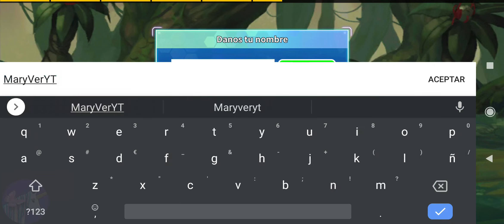Legendino Dinosaur Battle gameplay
¡Bienvenido al Mundo Perdido, un mundo habitado por misteriosos Dinos!
¡Conviértete en un gran aventurero y explora el desconocido mundo de Dinos!
¡Batallas 3v3 con fantásticos Dinos, "Legendino"!

! Batalla de Dinos PvP Global!

- Comanda a 3 Dinos para liderar en la batalla
- Usa en el momento perfecto las habilidades básicas (ataque, defensa) y habilidades únicas que aparecen al azar.
- ¡Derrota a los tres dinos del oponente para ganar la batalla!

■ ¡Oh! ¡Un Dino está a punto de salir del cascarón de un huevo!

¡Vamos a criar a 162 especies de Dinos legendarios, incluidos el Stegosaurus y el Tyrannosaurus!

1) ¡Dales "comida de dinosaurios" y sube de nivel rápidamente!
2) Cada vez más fuerte con 3 etapas de evolución!
3) ¡Habilidad única aleatoria activada! Combina 27 distintas habilidades.
4) Puedes potenciar las habilidades al investigarlas.

■ ¡Disfruta de las batallas globales con tus amigos!

1) Partido Amistoso: ¡Agrega ahora mismo el ID de tu amigo y juega contra él cara a cara!
2) Clan: ¡Crea un clan con tus amigos y comparte información y objetos!
3) Arena: ¡Batalla contra usuarios de todo el mundo! ¡Es hora de lucir a tu poderoso dino!

■ ¡Shh, una estrategia para ganar batallas que solo tu conoces!

1) ¿Ataque y Defensa? ¿Cuál elijo?
- ¡Anticipa las acciones del oponente y elige entre "Cargar Alma", "Ataque", "Defensa" y "Habilidad Única"!

2) ¿Soy agresivo? ¿Defensivo? ¡Elige tu estilo de combate!
- ¡Entre las 6 habilidades básicas, puedes elegir un número diferente de ataques y defensas!

3) Combina las habilidades para activar las habilidades más potentes.
- Ataque + Ataque = “Ataque Fuerte”
- Defensa + Defensa = “Evasión”
- Ataque + Defensa = “Contraataque”

4) ¡Un ataque rápido y mortífero, la superpotente habilidad Campo de Dinos!
- Dos movimientos especiales, la habilidad "Campo de Dinos" se puede usar adicionalmente.

¡Batalla de Dinos! ¡PvP en tiempo real basado en turnos!
¡¡Únete a Legendino YA mismo!!